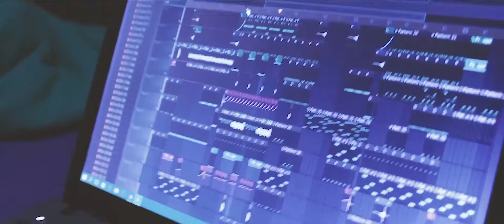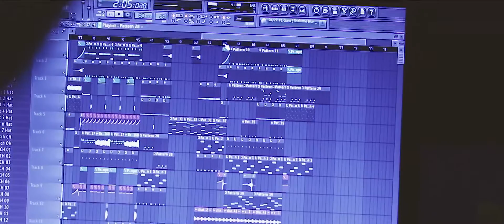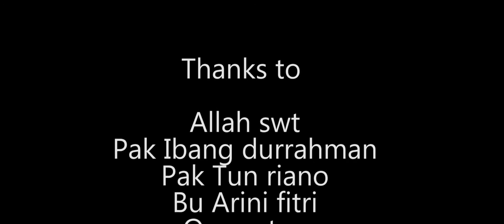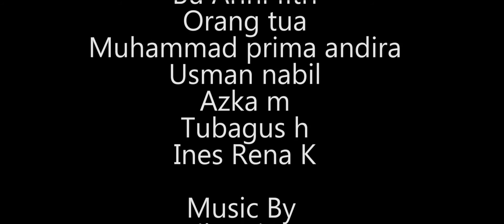14 Muhammad Taufik A Chasing A Dream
Di Film dokumenter yang berdurasi 6 menit mendokumentasikan tentang seorang anak bernama muhammad taufik abrilian untuk mengejar mimpinya untuk menjadi produser musik

Music
Taupik - Nitro PT.1
DJ SNAKE - Middle
Taupik - Jumper